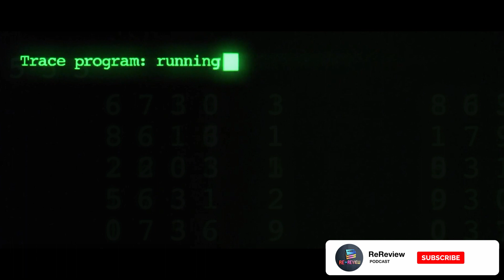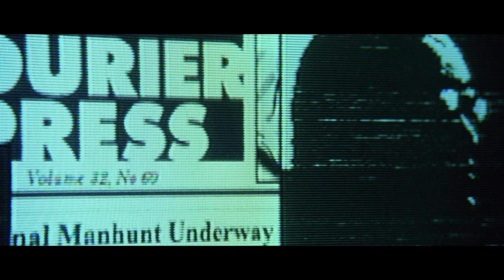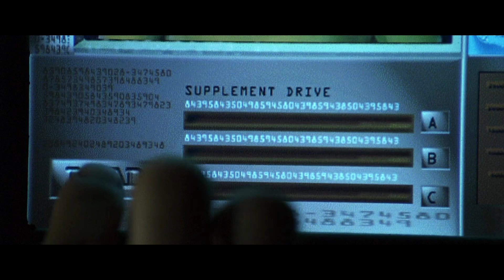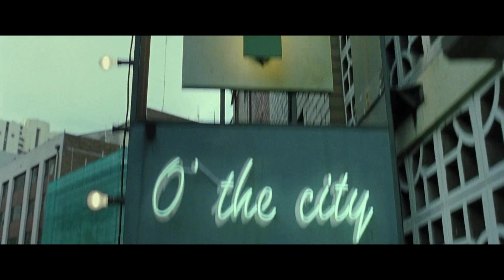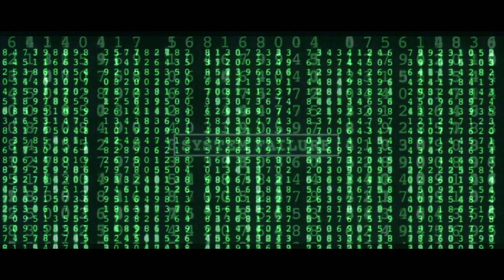Re:Review - The Matrix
Welcome to the Re:Review Podcast, where we watch movies from our past with a perspective from today. Your hosts are Matt, Bobby and Austin. We have an immense love for the films of our youth, so we're taking a look back to see if they still hold up.

On this episode, we're discussing Bobby's pick, The Matrix. It was released in 1999 and directed by Lana and Lilly Wachowski and starring Keanu Reeves, Laurence Fishburne, Carrie-Anne Moss and Hugo Weaving.

This movie begs you to ask what is real?